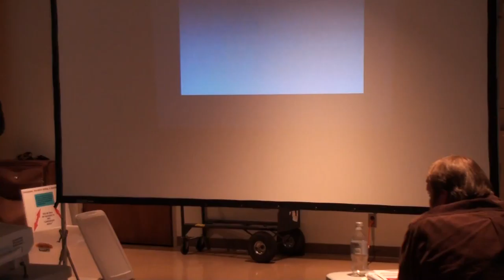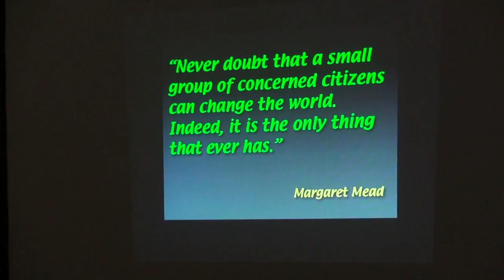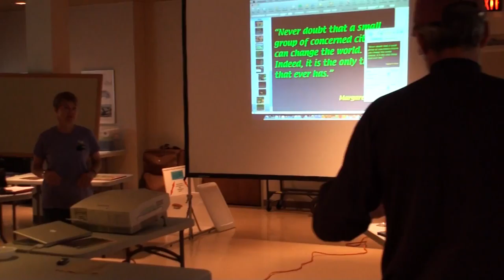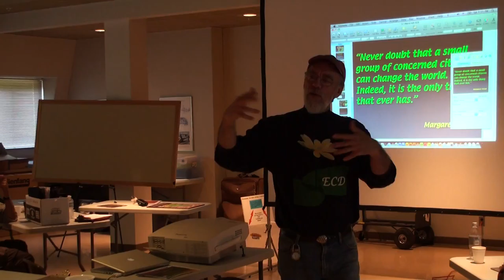ECD Session 4 Part 20